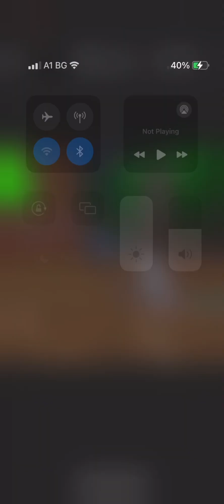Big scary new update